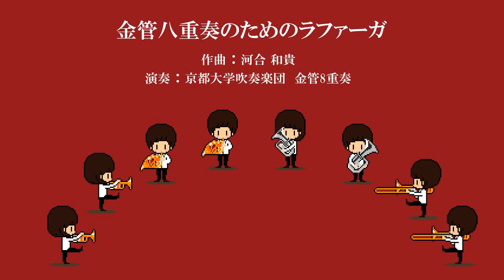金管八重奏のためのラファーガ /京都大学吹奏楽団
金管八重奏のためのラファーガ
河合和貴

京都大学吹奏楽団　第52回定期演奏会　より